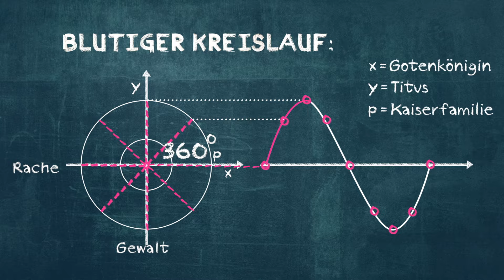Shakespeares TiTUS ANDRONiCUS in 3 Minuten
Shakespeares blutigstes Spektakel! (FSK 12). Folge 7 der Trickfilm-Serie "Klassiker in 3 Minuten". TiTUS ANDRONiCUS in der Version von Carolin Schattenkirchner (Animation) und Helge Thun (Text). Eine gereimte Zusammenfassung zwischen geistreich, gewitzt und Wikipedia.